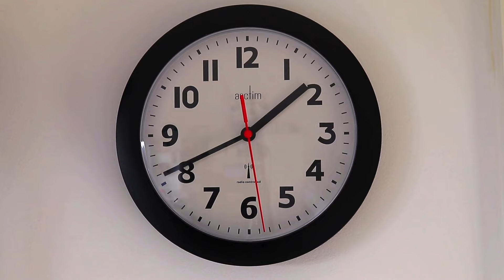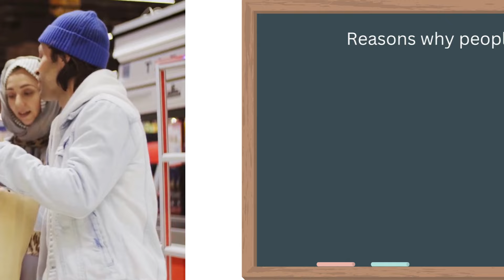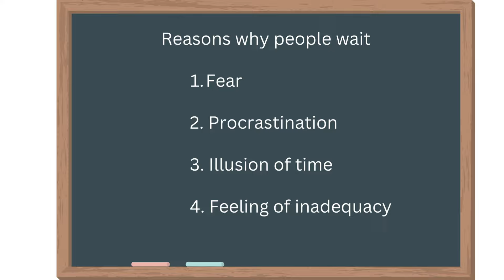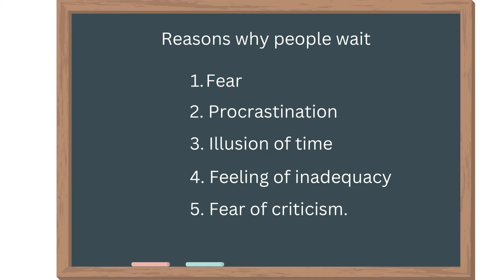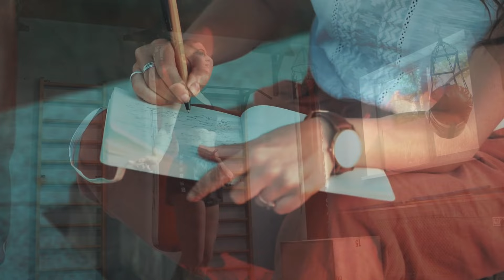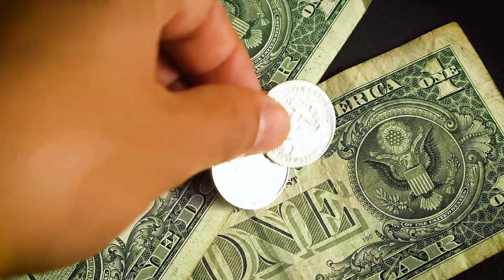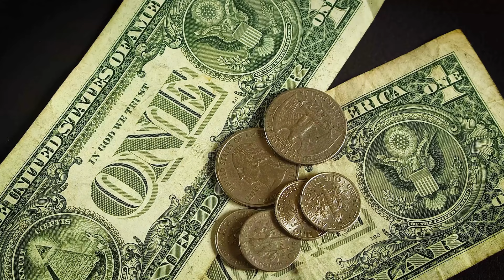Why Wait, Do It NOW!!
In this video I share about some of the things that causes us to delay our actions and ways in which we can change and get to action.